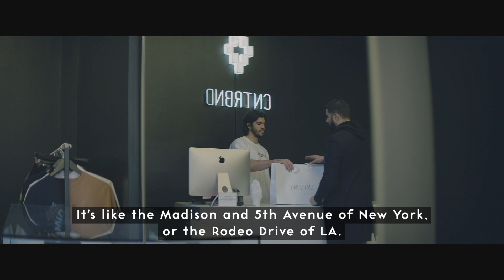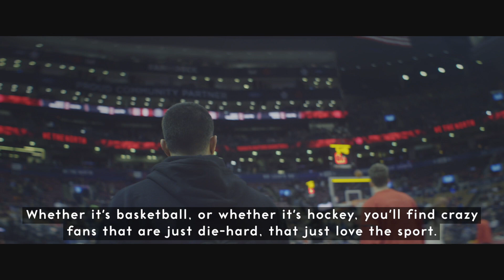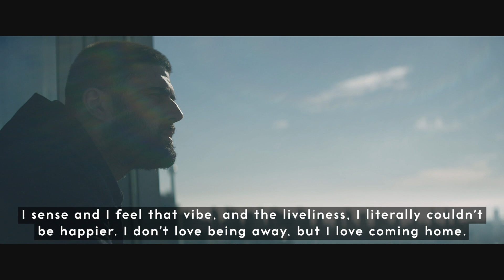Stories from The 6ix | Entrepreneur Ryan Silverstein | Tourism Toronto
Tourism Toronto presents “Stories from The 6ix,” a four-part video series focused on four diverse Torontonians and their unique connections to the city they call home.

For entrepreneur Ryan Silverstein, there’s always something to do and somewhere to go in the city – from shopping in Yorkville to nightlife, restaurants, lounges and bars, from day parties to night parties to energetic sporting events.

Ryan’s story from The 6ix? Feeling that unique Toronto energy every single day. What’s YOUR story?

Check out our YouTube channel to see all of our Stories from The 6ix videos.